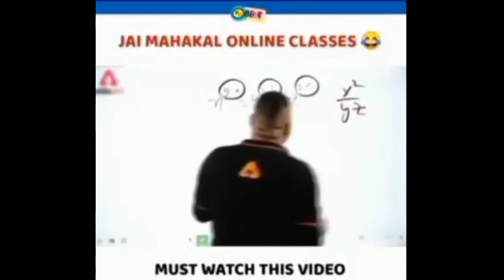SULTAN LITE VAULT ( 1 BILLION ) COLLECTION 😨 IN GARENA FREE FIRE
24kGoldn - Mood ❤️ ( FreeFire Highlights )#1
FREEFIRE TOP DAIMONDS KING 1 BILLION 😱🔥- SAMSUNG A3,A5,A6,A7,J2,J5,J7,S5,S7,S9,A10,A20,A30,A50,FF

Dustystaytrue -Talk Tough (MODE RUOK FF, Apelapato999)

24kGoldn - Mood ❤️ ( FreeFire Highlights )

24k Goldn - Mood (MODE RUOK FF, Apelapato999)

SHOW LESS